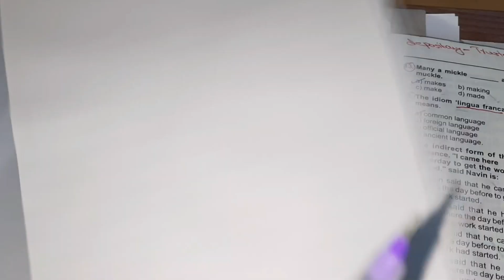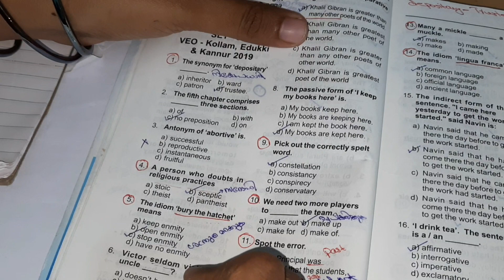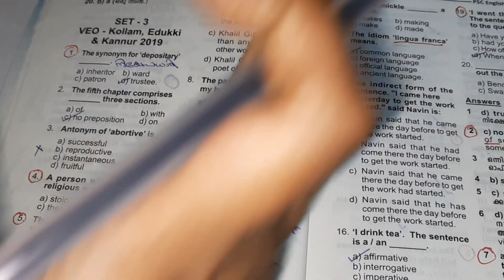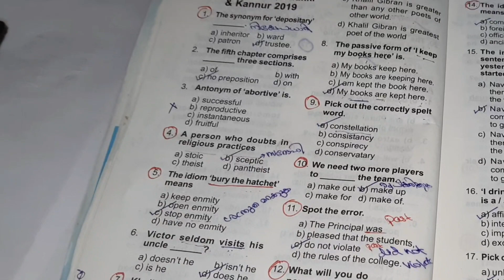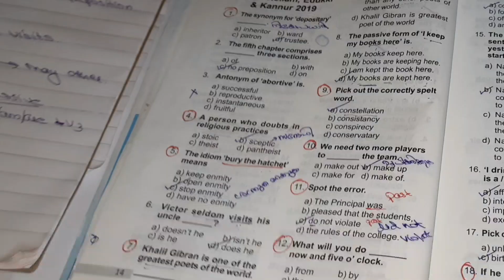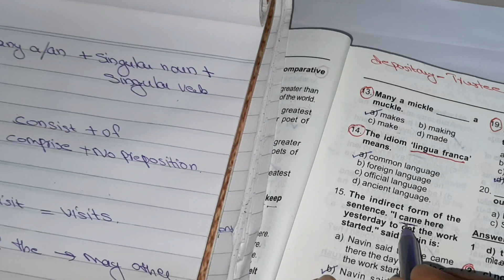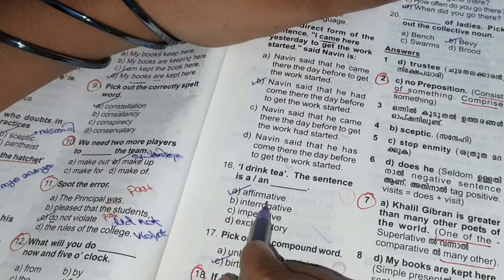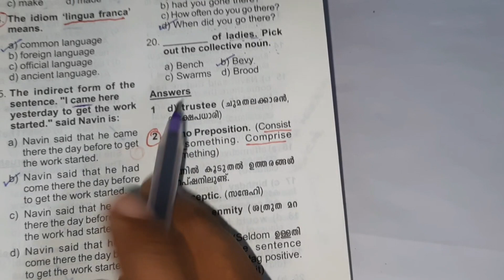Psc English full mark ഉറപ്പ് set 3- veo 2019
Kerala psc English questions
kerala psc English previous year question paper